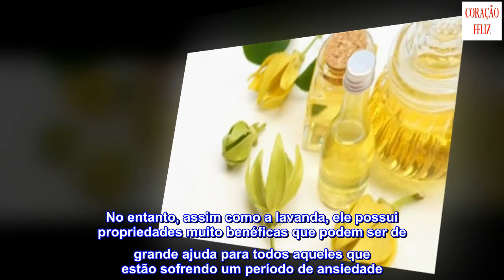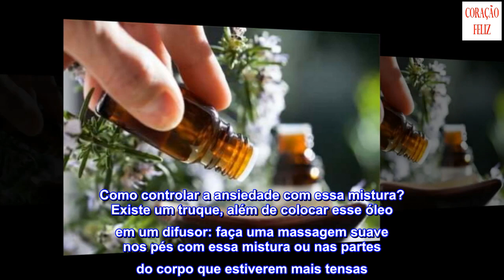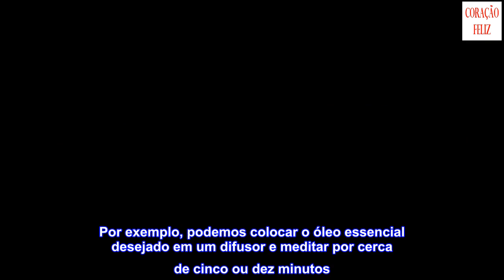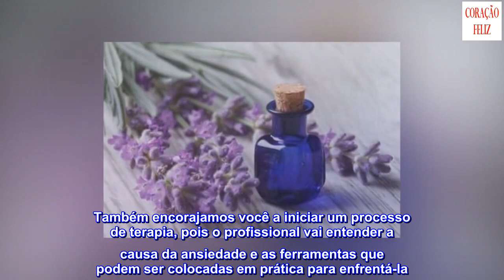Como controlar a ansiedade usando óleos essenciais